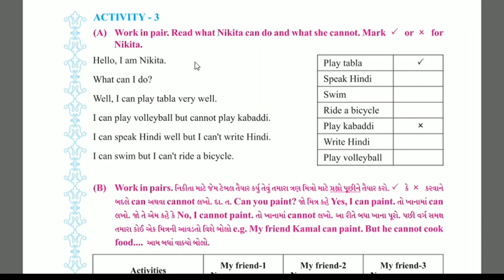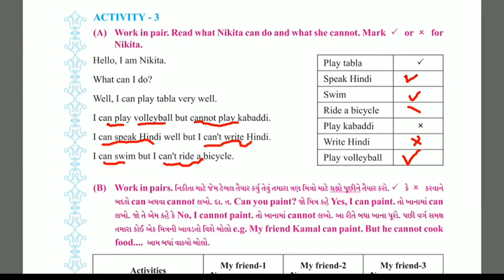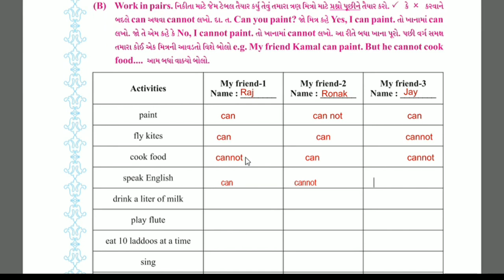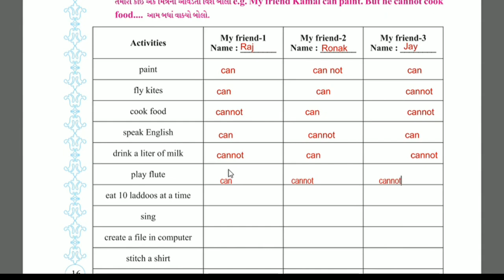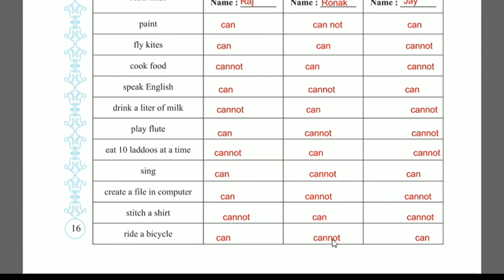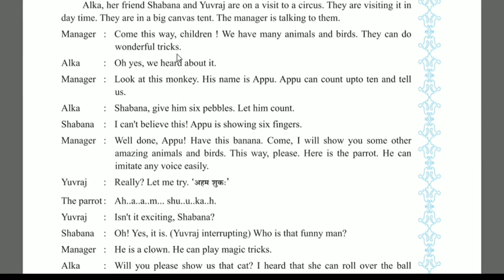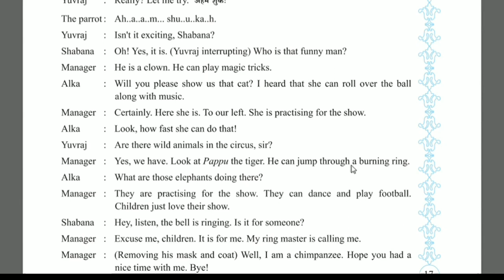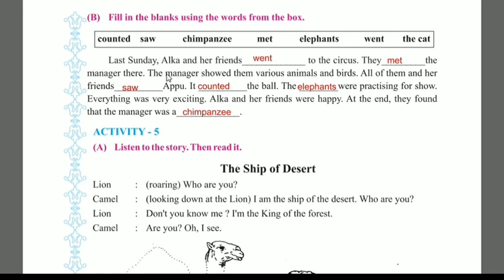English sem-2 Std-6 Unit-2 A Ship Can Walk Activity-3 & 4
This video is about English sem-2 std-6 Unit-2 A Ship Can Walk Activity-3 &4.